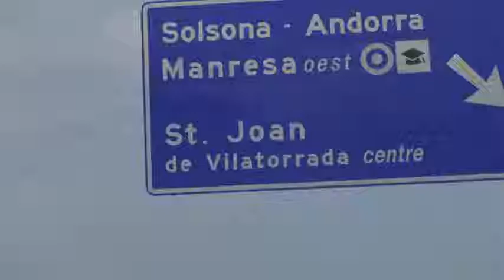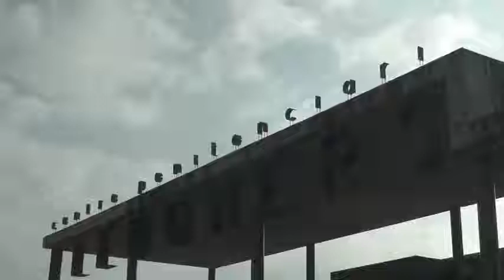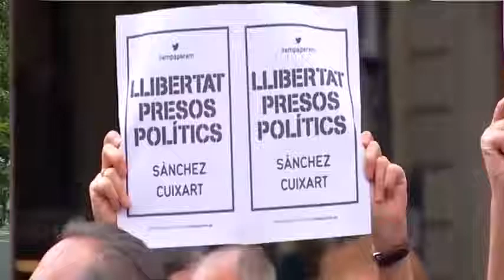Update on Sinn Fein MEPs meeting with Catalonia President